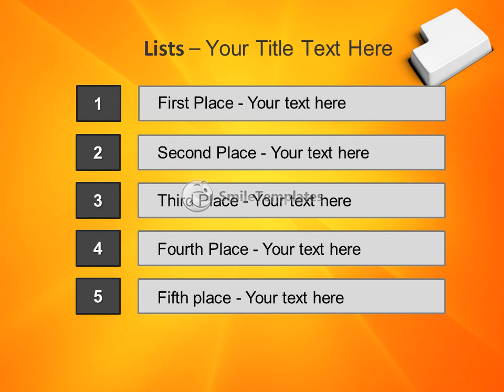Enter Keyboard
To download this template in PowerPoint format (.pptx) please go If you want see some related templates on these theme, please go